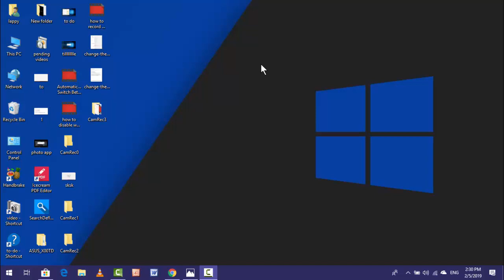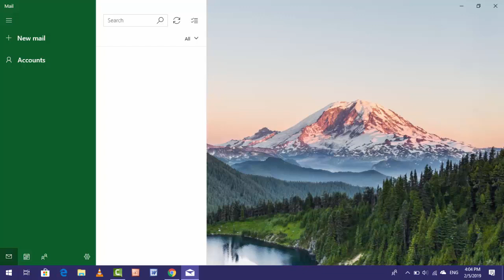How to Change the Default Font Style & Size in Mail App on Windows 10